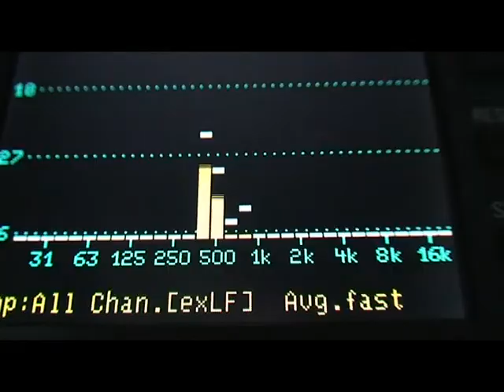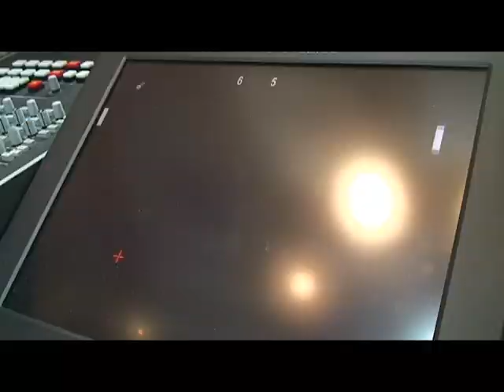Klaus Schulze feat. Lisa Gerrard - Trailer for Rheingold Bonus DVD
Klaus Schulze feat. Lisa Gerrard 'Rheingold' will be out on the 17th November 2008.
This will give you a short view of some of the bonus material, that will be part of the Klaus Schulze 'Rheingold' DVD release.